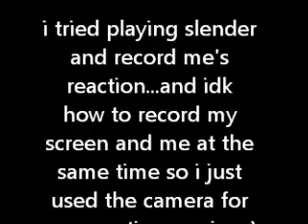slender man reaction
my reaction playing slender